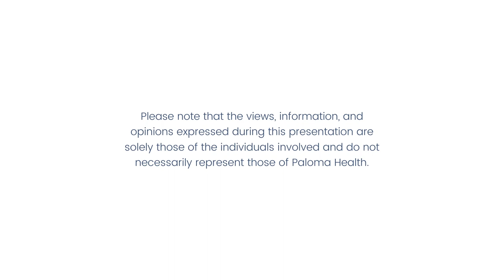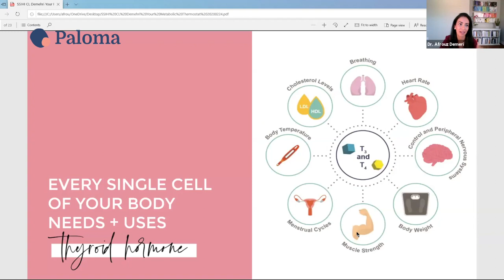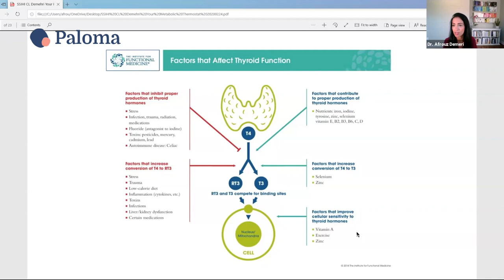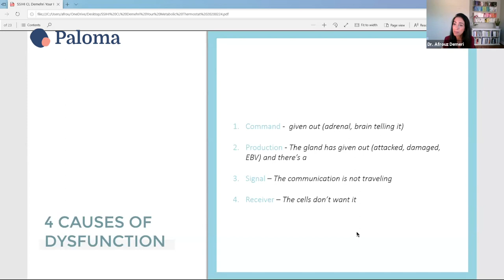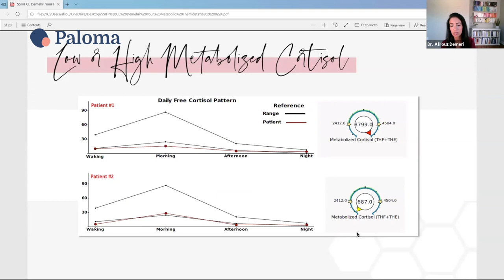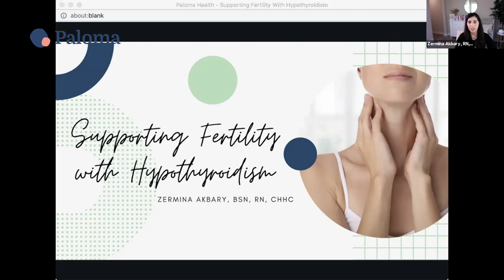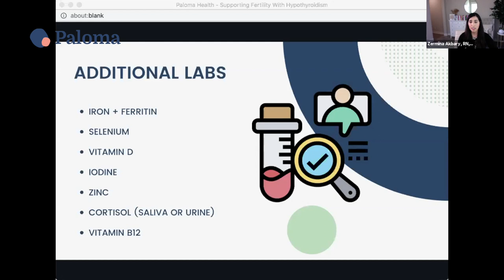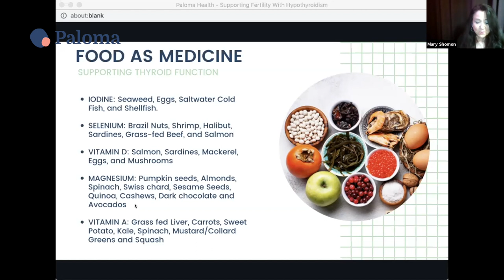Paloma Health Speaker Series: Fertility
Replay of our Speaker Series on Fertility hosted on July 27, 2020. Hear from three women's health experts about how to improve fertility while managing a thyroid condition.

To learn more about Paloma Health, visit us and on social media @palomahealth.